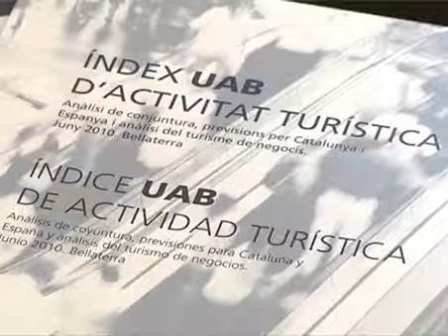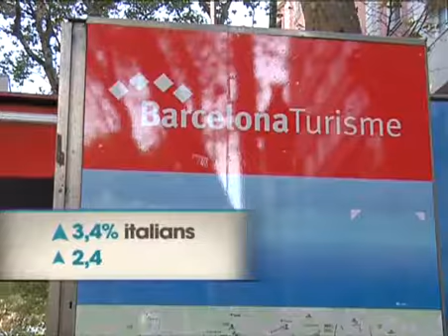L'Índex UAB d'Activitat Turística 2010 a BTV (29.06.10)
Video sobre les previsions de L'Índex UAB d'Activitat Turística 2010 emès a Barcelona TV (29.06.10) // Video sobre las previsiones del Índice UAB de Activitat Turística 2010 emitido en Barcelona TV (29.06.10).